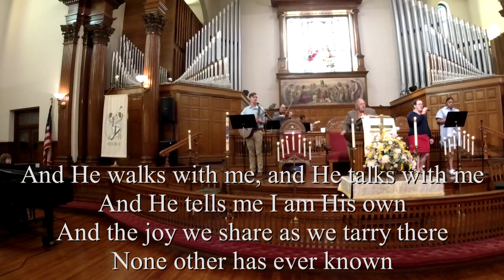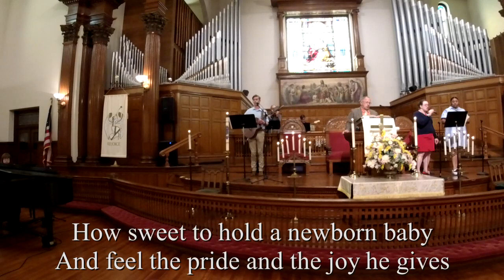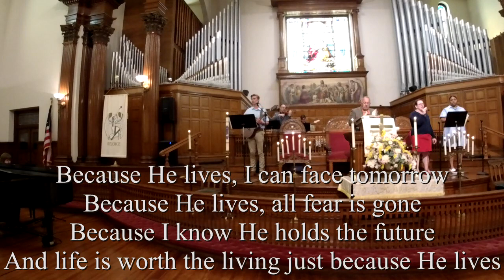04 16 2023 worship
Join us for worship with pastor Bill's sermon "Peace".